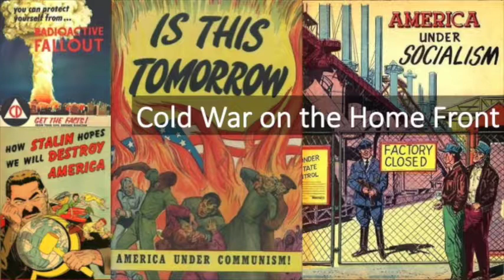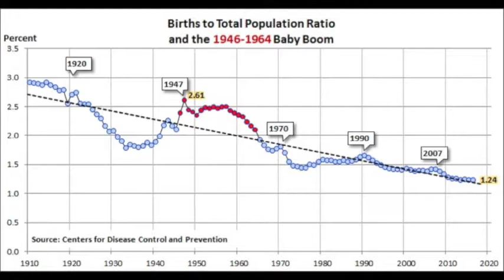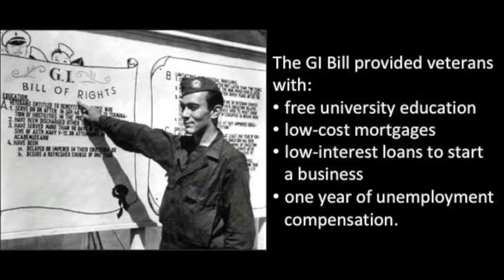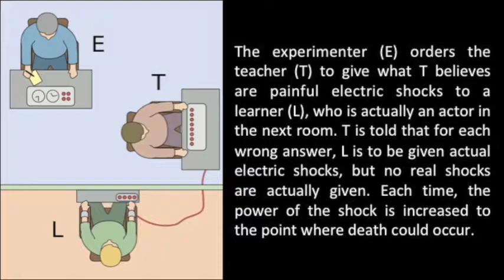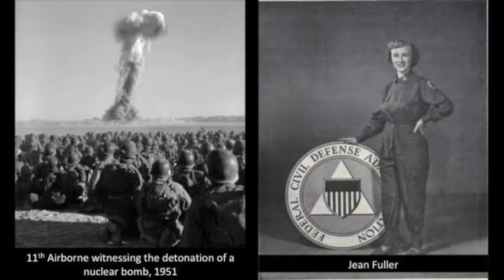HIST 1402 - Lecture 10.2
HIST 1402 - Lecture 20